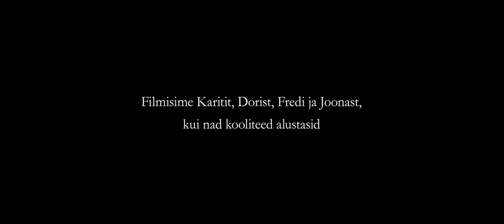Sellest saab meie suvi (treiler)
Režissöör: Marje Tõemäe,
Produtsent: Maria Uppin
Helilooja: Mick Pedaja
Operaatorid: Madis Reimund, Mattias Veermets, Mihkel Soe, Aivo Rannik
Heli: Robi Uppin, Ergo Teekivi
Värvimääraja: Robi Uppin
Monteerija: Maria Uppin
Tootja: Black Plastic Media Productions

“Aeg on siin” filmi tegelased on suureks kasvanud.
Doris, Fred, Karit ja Joonas uues dokumentaalfilmis "Sellest saab meie suvi".